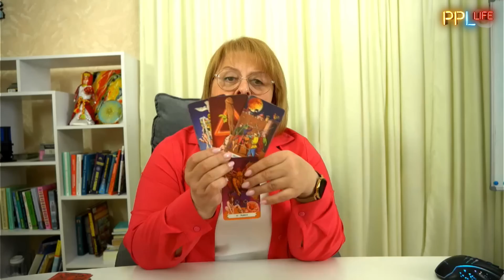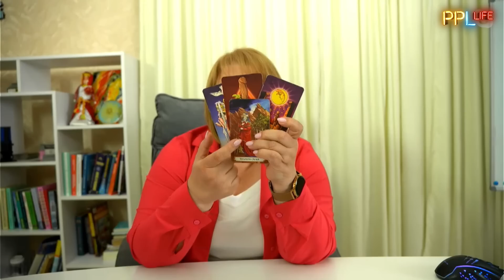Это ШОКИРУЕТ! ПРАВДА об ударе по ДНЕПРУ! НАВЕЛИ? ХОМУТОВСКАЯ: ЧТО ЖДАТЬ в ИЮНЕ: большой РАСКЛАД таро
Людмила Хомутовская на PeopleLife - экстрасенс, таролог, регрессолог, биоэнергет, парапсихолог. Таро расклад в эфире.
Ведущие – Алексей Курбан и Нонна Мусалян

00:00 Массовые ракетные атаки по Украине!
03:45 Ракетный удар по Днепру: оккупанты попали в больницу после поста блогера?
06:22 Угроза повторных ударов по Украине
10:04 Детальный прогноз на июнь 2023 для Украины и на все лето
16:15 рф ждут новые диверсии!
20:24 Заявление Медведева, что война надолго
25:39 Дестабилизация в рф уже началась!
26:26 Смертельное ДТП в Киеве: пьяный судья сбил 23-летнего нацгвардейца!
33:36 Имеют ли право работники военкоматов задерживать мужчин?
34:35 Когда в Украине начнет действовать электронная очередь ВВК для военных?
36:29 Вагнер уходит из Бахмута?
38:42 Ядерное оружие в Беларуси - угроза Украине и Польше?
41:15 Зачем Аксенов вербует бойцов в Крыму?